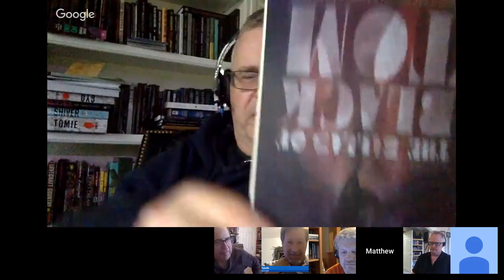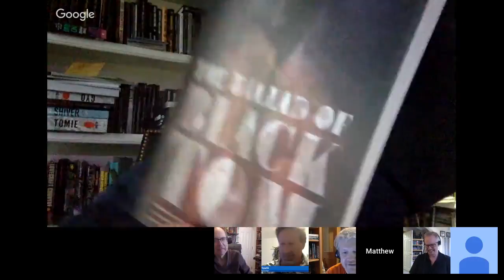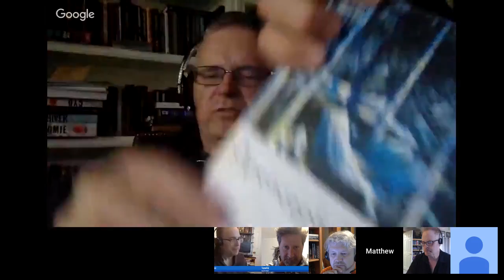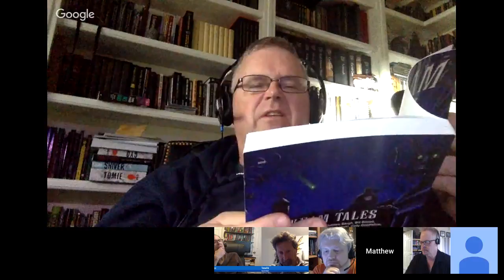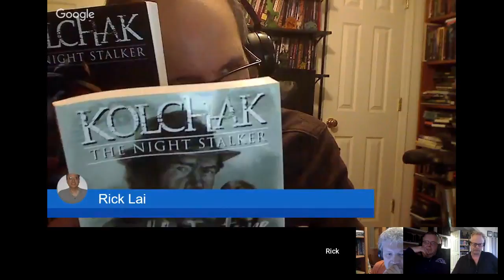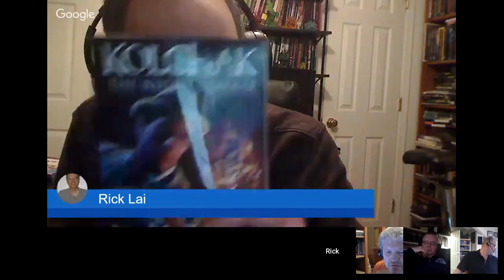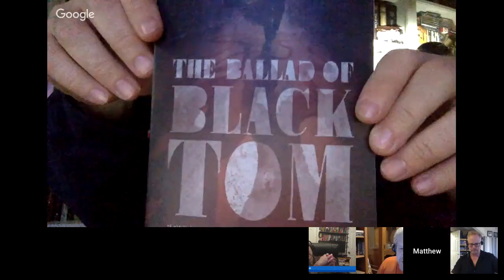"The most underrated writer of Lovecraftian fiction" - Michael Minnis